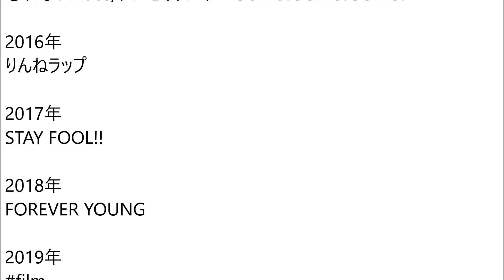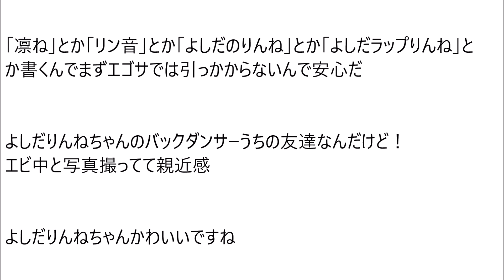吉田凜音・プロフィール（身長、高校、生年月日など）